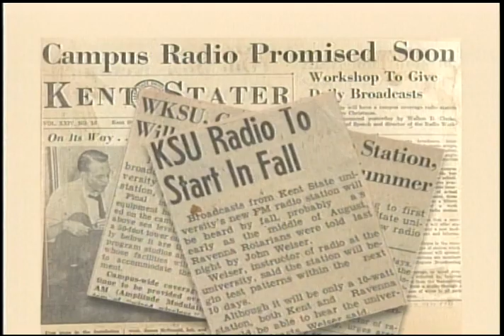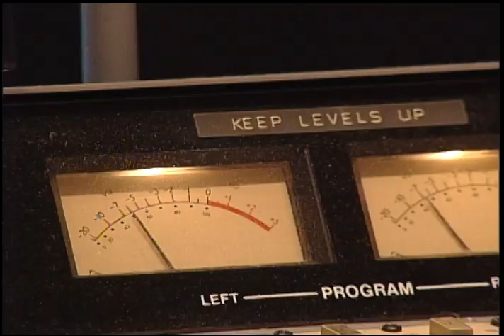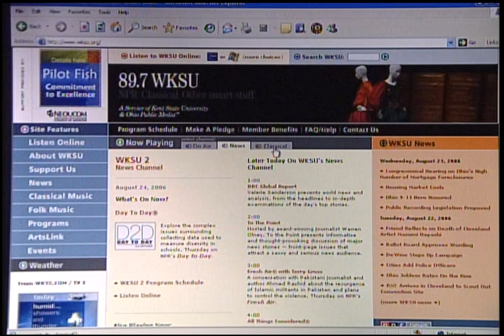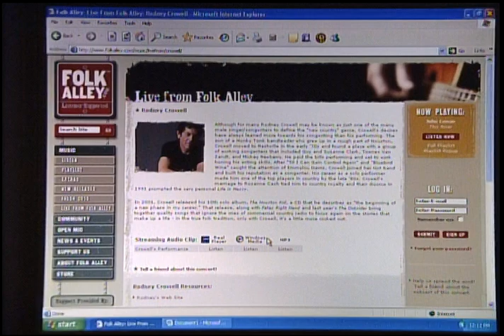WKSU: NPR. Classical. Other smart stuff.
Promotional video for WKSU Radio